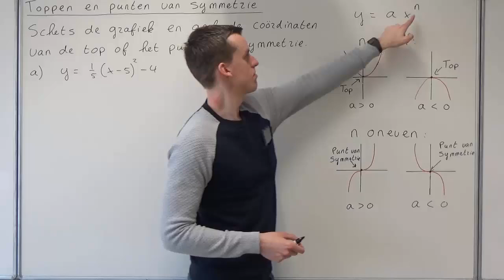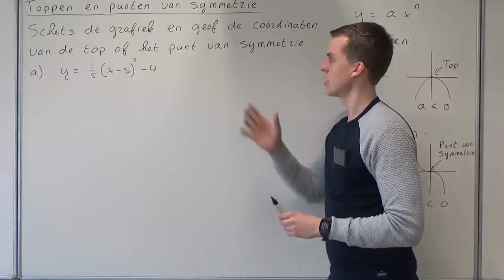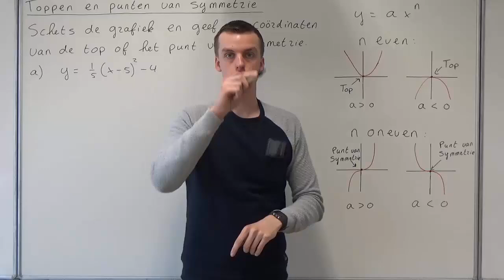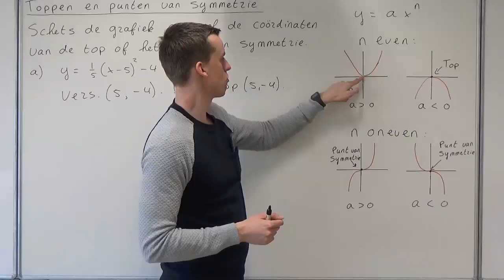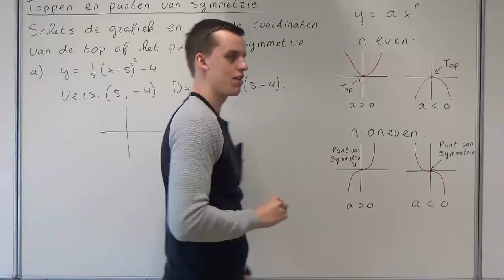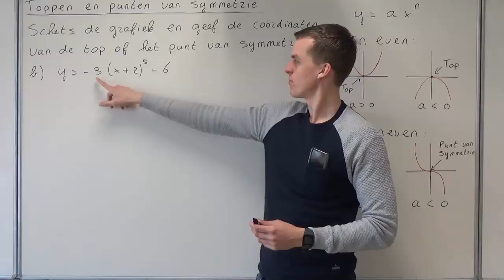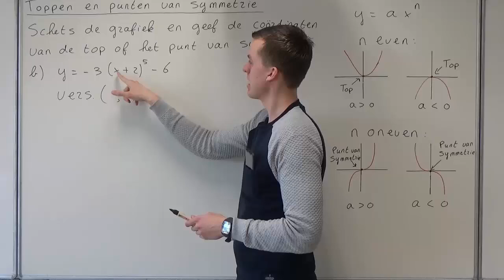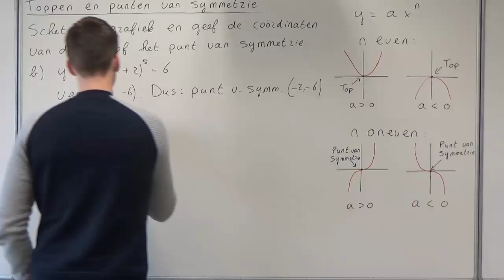Toppen en punten van symmetrie (VWO wiskunde A/C)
In deze video bespreek ik hoe je een de top of het punt van symmetrie van een grafiek kunt vinden. Deze video hoort bij hoofdstuk 6 van deel 2 van de 11e editie van Getal en Ruimte voor VWO wiskunde A/C en bij hoofdstuk 5 van deel 2 van de 12e editie van Getal en Ruimte voor VWO wiskunde A/C.